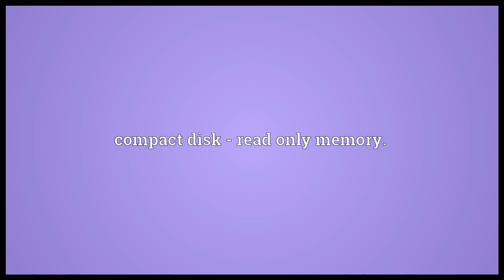CD ROM Meaning